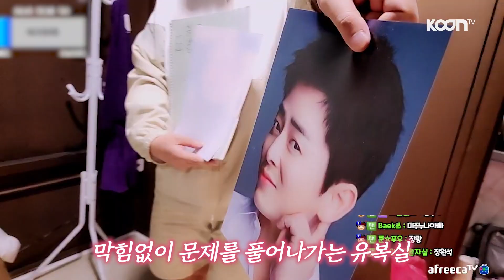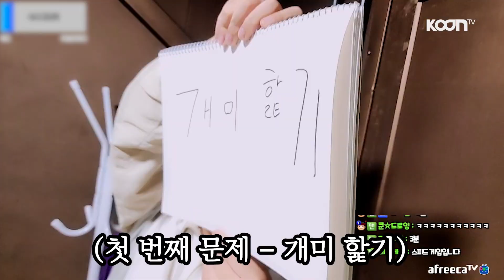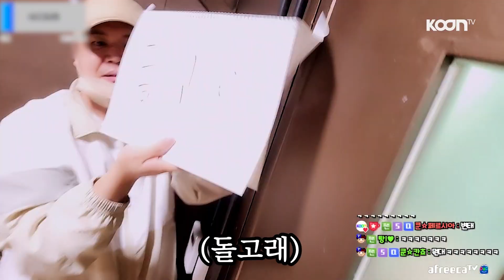아니!! 이분을 몰라?! 최군 인생 최대의 위기가 찾아왔습니다🔥🔥